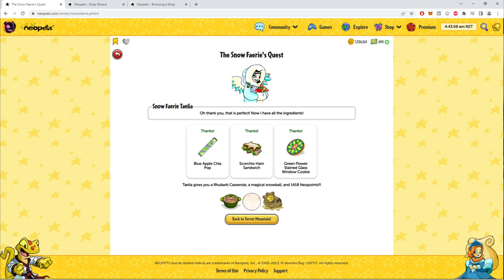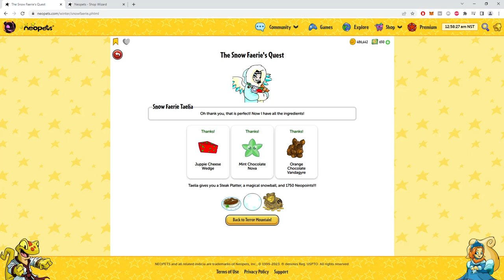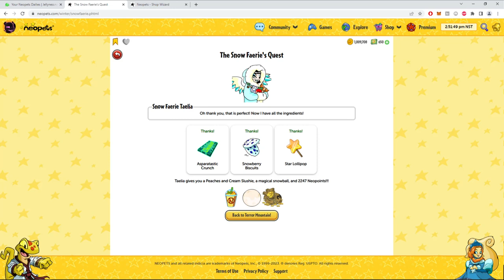Neopets | 50 Snow Faerie Quests | Above Average Luck in retrospect | #1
As a kid I always wanted to do more of these quests, back then my best reward was a regular battle duck that sold for 200 000+ neopoints. I thought I was so rich.

Yes I am aware some of the prices are sinking like a rock in water. if only they follow the rings of power series logic and looked up at the sky.